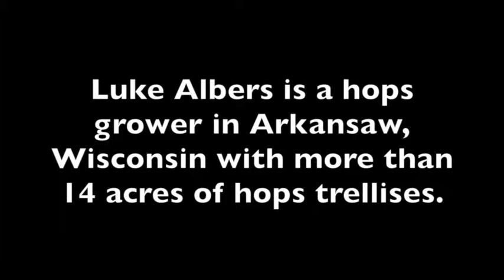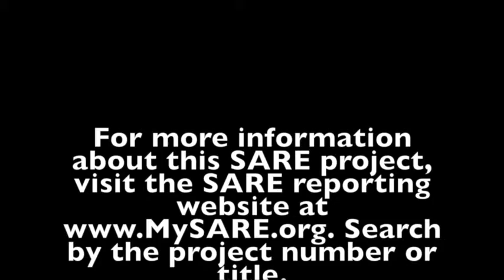Increasing Hop Yield and Quality in Wisconsin, Luke Albers,, WI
Luke Albers is a hops grower in Arkansaw, Wisconsin with more than 14 acres of hops trellises.  He has been working on a SARE grant with Buffalo County Extenion agent Carl Duley to increase hop yield and quality in Wisconsin.